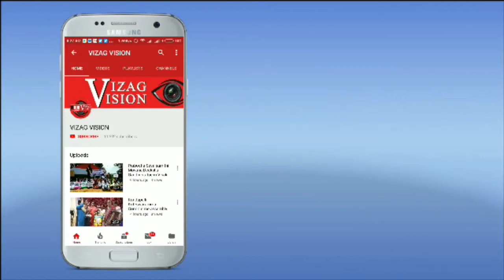Venky Mama Movie Public Talk | Public Response|Venkatesh | Naga Chaitanya